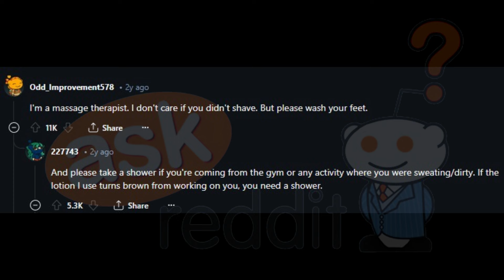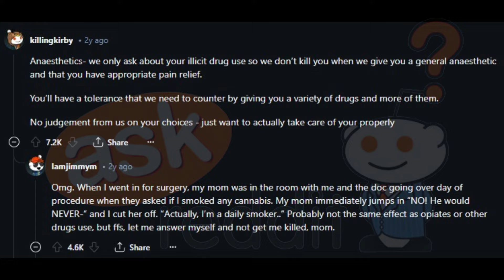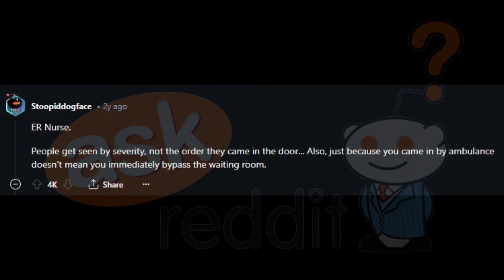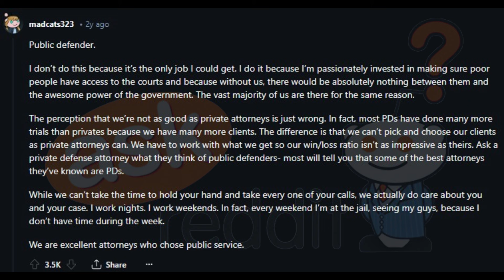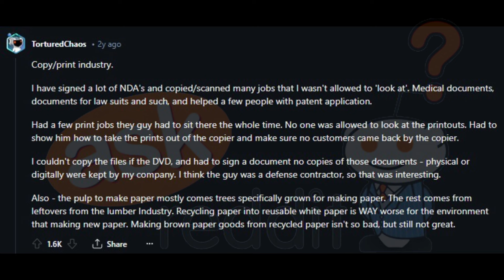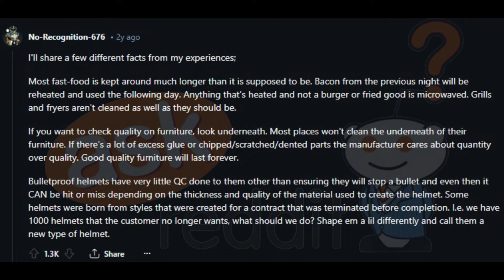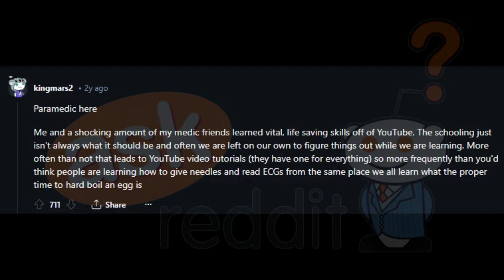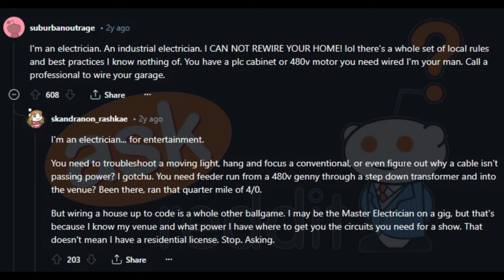NOT a Secret Anymore: AskReddit Reveals Surprising Job Facts You Never Knew!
Have you ever wondered about the hidden truths behind various jobs? In this eye-opening video, we delve into the fascinating insights shared by the Reddit community through AskReddit. From the bizarre to the enlightening, discover what professionals reveal about their careers that the general public has no idea about. Whether you're curious about the realities of working in different industries or simply seeking some jaw-dropping revelations, this video is for you. Join us as we uncover the untold facts about various professions, shedding light on the lesser-known aspects of the working world. Don't miss out on this opportunity to expand your knowledge and gain a new perspective on the world of work!